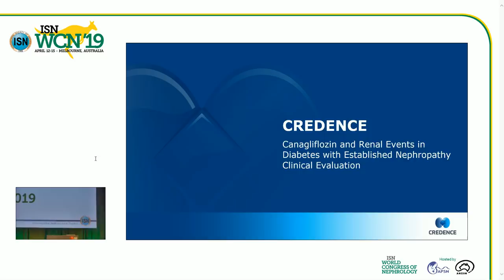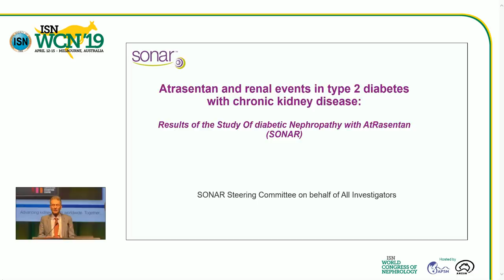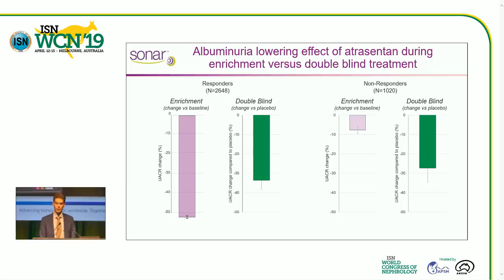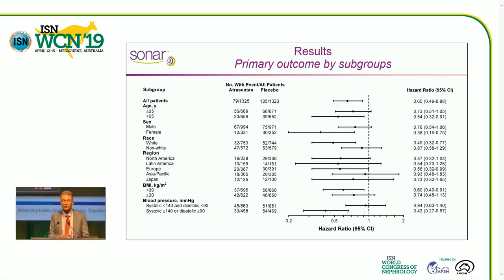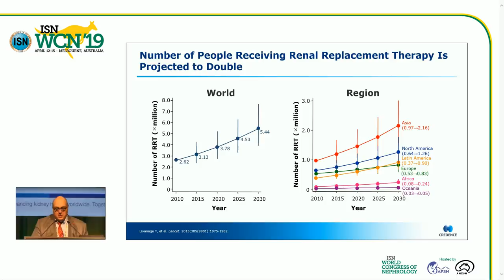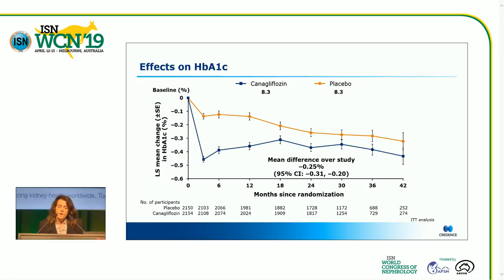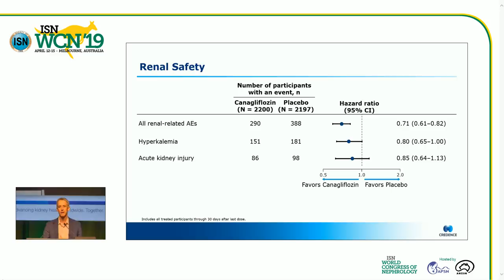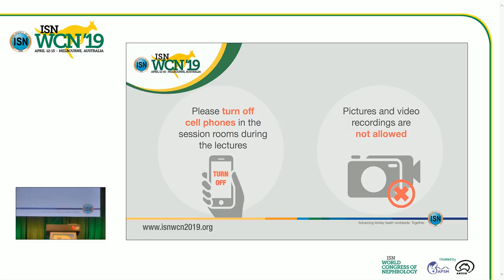Late breaking clinical trials